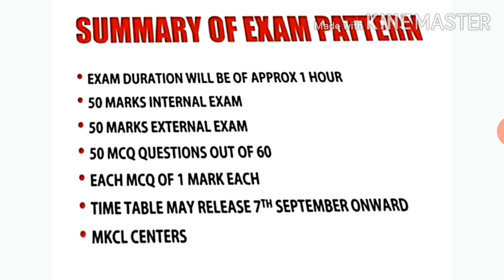Final Year Exams Pattern |Uday Samant sir Live ABP majha | MCQ 50 marks | Exams Dates | Online,MKCL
Namaskar Dosto

In this video we r disscussing final year exam paper pattern , dates .| LIVE Udya Samant ABP majha..

Thanku..

Ur doubts are welcom in comment area. 👍🏻